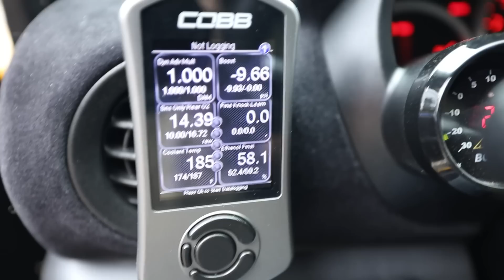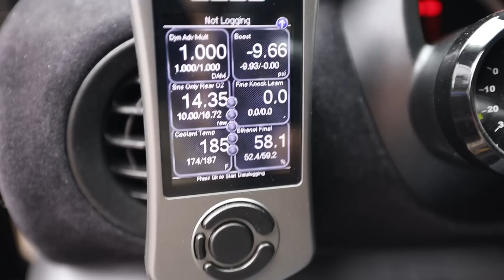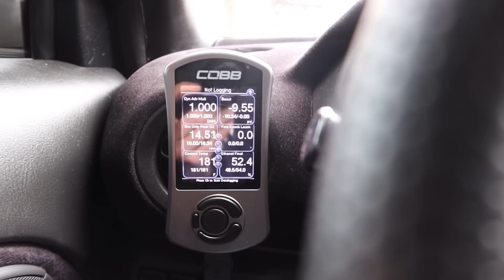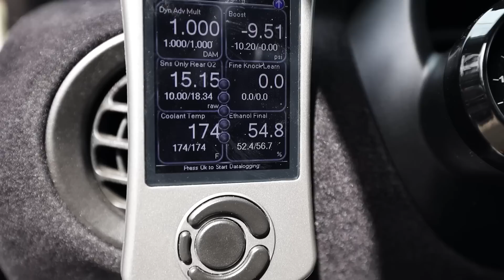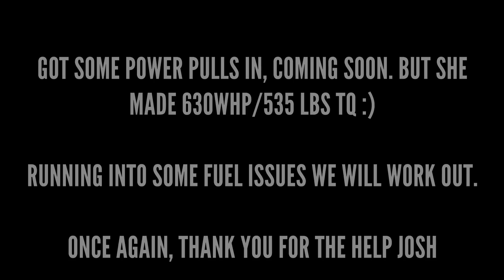The Struggles With E85...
The time has come for some E85 goodness! For reasons I am not filming the tuning pulls as Mexico is such a far drive from us, my cameras just can't stay charged long enough. HOWEVER! We're making some good power and we accurately know the weight of the car. (Updated power numbers in the video). Once again HUGE Shout Out to Josh for helping us out on the tuning, 100% would recommend him if he starts full-time tuning. Now lets hop on the struggle bus with some Ethanol for the 2005 Subaru WRX STI.

Parts Used:
VP Racing Containers

Suggested Tools:
Beginner Tool Kit
Starter Electric Tools
Cheap Pilar Set
The Best Light for working on your car
Fancy Ratcheting Wrench Set
The Best Metric Socket Set
You need Jack Stands, Duh
But you also need a jack...
Hook and Pick Set to grab all the small things
Tape measure to get them lengths
Measure all the Small Things
The Only Screw Drivers you need
Fancy Electric Impact
Battery for your Impact Boi
Trust me you need Pry Bars